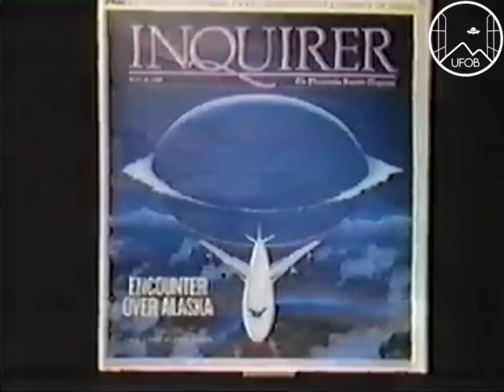1998 🇺🇸 UFOB [EDIT] ret. NASA Ames researcher Dr. Richard Haines on pilot sightings.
Richard F. Haines Ph.D, a research scientist for NASA since 1967.

Dr. Haines has recorded over 3,000 reports, many of which he has personally investigated.

He has also investigated numerous aviation accidents and incidents for the U.S. Federal Aviation Authority and attorneys.

He serves on the Safety and the Human Factors Committees of the Aerospace Medical Association and is a member of the International Society of Air Safety Investigators.

Dr. Haines has written three books on UFO topics and over 50 scientific and technical articles as well as 20 serious articles on unidentified aerial phenomena.